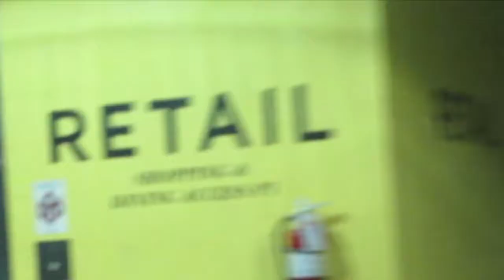JOIN US ON A NIGHTTIME ROADTRIP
I went on a spontaneous nighttime road trip with my two childhood best friends with no particular destination. We had a great time and saw the city from a new perspective.